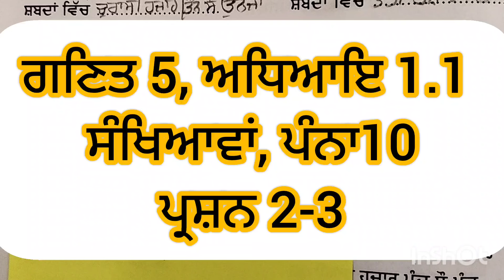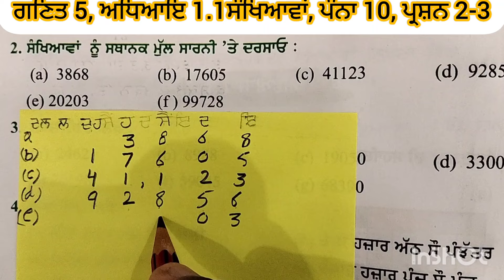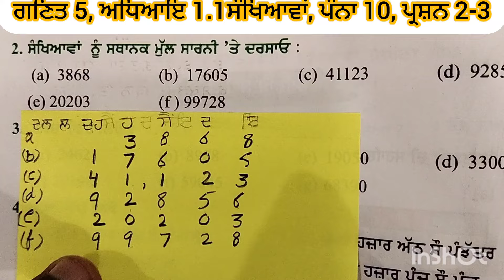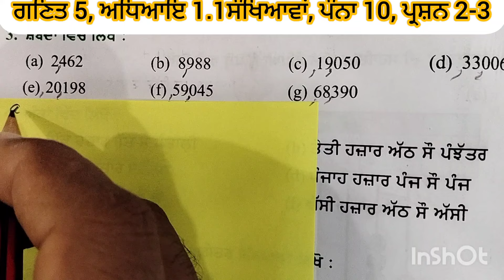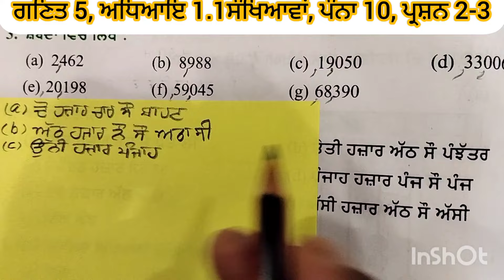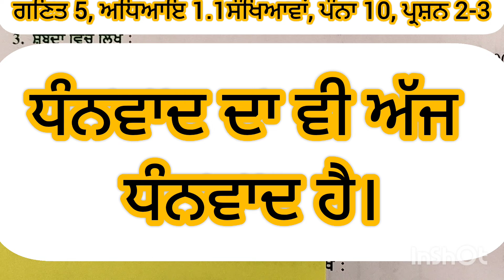ਗਣਿਤ 5, ਅਧਿਆਇ 1.1ਸੰਖਿਆਵਾਂ, ਪੰਨਾ 10, ਪ੍ਰਸ਼ਨ 2-3